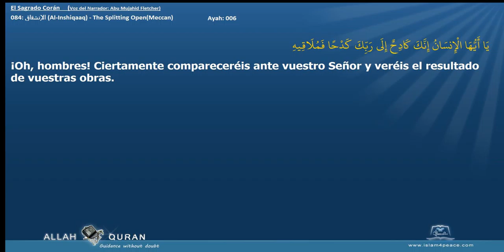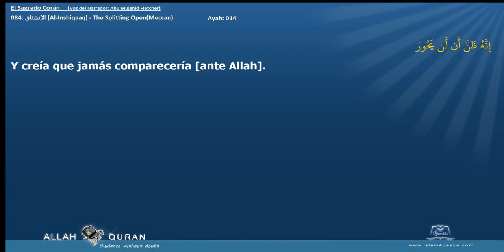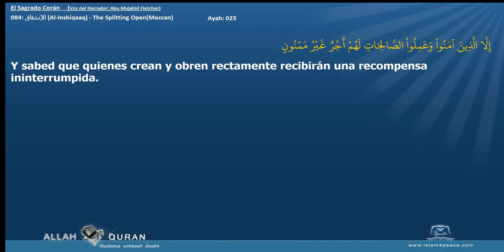El Sagrado Corán 084 الإنشقاق Al Inshiqaaq The Splitting OpenMeccan